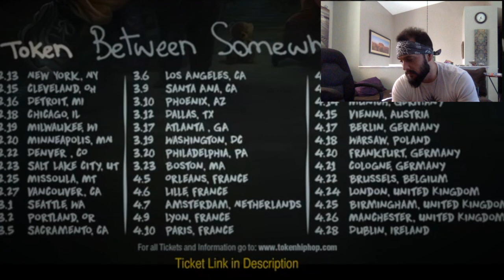REACTION!!! Youtube Rapper (Feat. Tech N9ne) by Token